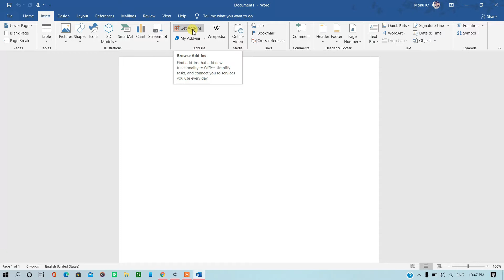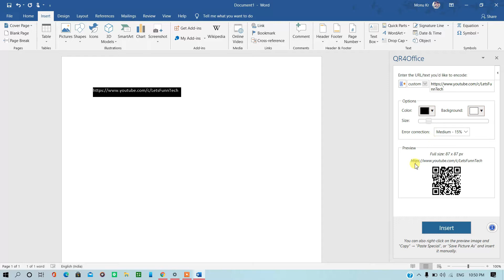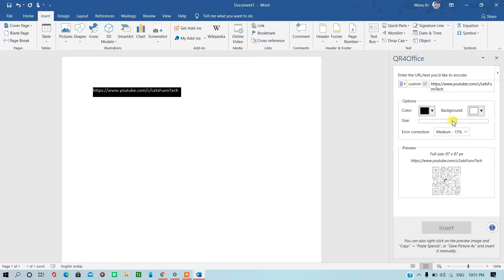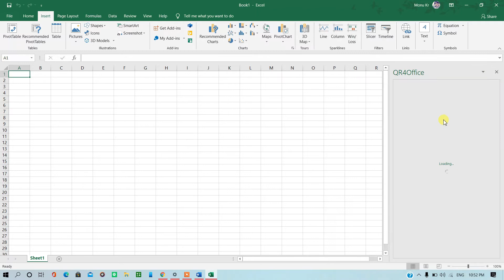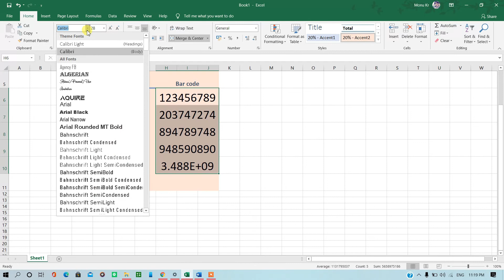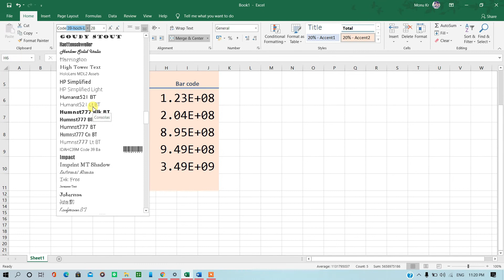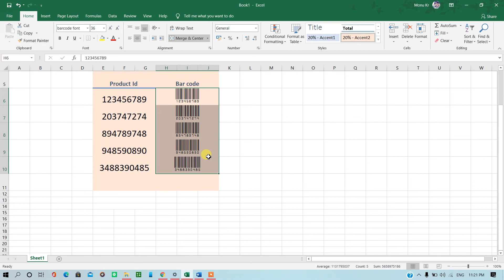How to create Bar code and QR Code in Microsoft Word, Excel, & PowerPoint। QR code kaise banaye?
Have you ever tried to know about QR-code, what is a QR code? And why is it used? How is information stored inside a QR code? If you do not know then this video is for you. So if you also want to know that how to create your own bar code and qr code than please watch this video without skip, and learn how to create Your own QR code and Bar code

Social sites: -
Suggested videos.
3. How to upgrade windwos 7 to 10 for free without product key|windows7 ko kaise upgrade kare
9. How to make google Chrome logo in corel drew X7।। गूगल क्रोम का लोगो Coral
10. How to upgrade windwos 7 to 10 for free without product key|windows7 ko kaise upgrade kare
12. Hindi मोबाइल मेंह िंदी टाइह िंग कै सेकरे।Kruti dev 010 |how to type hindi with external

 tags ignore
kaise banate hai,how to make qr code,how to make qr code in hindi,qr code kya hai,qr code,qr
 code maker free,how to create a qr code,what is qr code,qr code reader,qr code scanner,design qr code,qr kaise banaye,qr kya kaam karta hai,bar code,qr code se kya hota hai,create qr code hindi,mobile par qr code kaise banaye,how to make qr code on mobile,qr code kaise scan karte